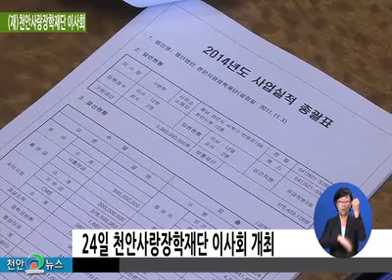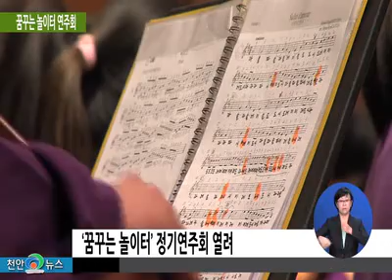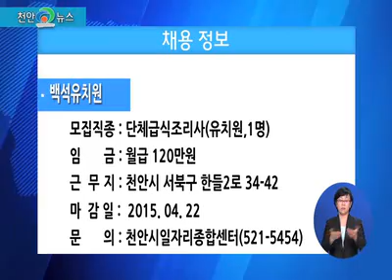2015 천안뉴스 4회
#1. 타이틀

#2. 헤드라인

구본영 천안시장은 전통시장을 방문하여 상인 및 시민들과 새해 인사를 나누었습니다.
자막 : 설맞이 전통시장 방문

천안형 복지재단을 설립하기 위해 시민 공청회를 개최하였습니다.
자막 : 천안형 복지재단 설립 시민 공청회 개최

제 12차 천안사랑장학재단 이사회가 24일 개최되었습니다.
자막 : 제12차 천안사랑장학재단 이사회 개최

삼성디스플레이와 함께하는 "꿈꾸는 놀이터" 정기연주회가 천안시청 봉서홀에서 열렸습니다.
자막 : ‘꿈꾸는 놀이터‘ 정기연주회

시정 발전방안 모색을 위해 실시하고 있는 시정 현안 토론회가 내부 소통의 장으로 자리 잡고 있습니다.
자막 : 시정 현안 토론회, 내부 소통의 장

이상, 천안시 주요 뉴스입니다.